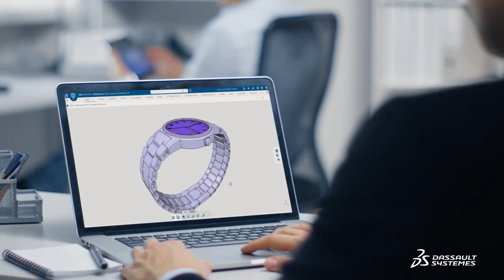Home & Lifestyle - The Digital Advantage in Watchmaking Innovation